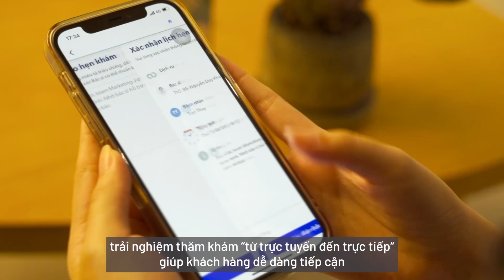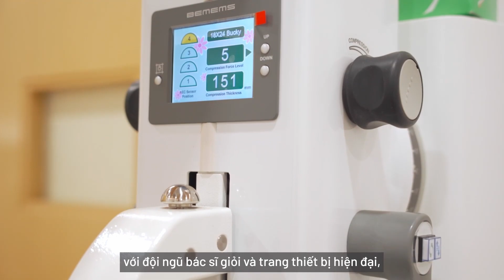Hotel business trends and insights - David Nguyen, Managing Director, Indochina,Radisson Hotel Group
Radisson Hotel Group has more than than 70 years of experience in the accommodation industry and has more than 1600 hotels across many major cities over the world. By 2025, Radisson plans to expand its portfolio from 4 to more than 25 in Vietnam.

So what does the picture of the hotel industry in Vietnam? How does the Vietnamese market hold competitive advantages for the luxury hotel industry? Let’s find out in this Vietnam Innovators episode with host Hao Tran and David Nguyen - Managing Director, Indochina and Strategic Partnership SEA & Pacific, Radisson Hotel Group

With a comprehensive healthcare ecosystem, Jio Health integrates technology to optimize the examination experience for their customers.

The Jio Smart Clinic provides a multi-specialty clinic experience with a team of elite doctors and cutting-edge technologies.

With the Series B investment of up to 20 million USD, Jio Health is coming closer to expanding their Smart Clinics system nationwide.